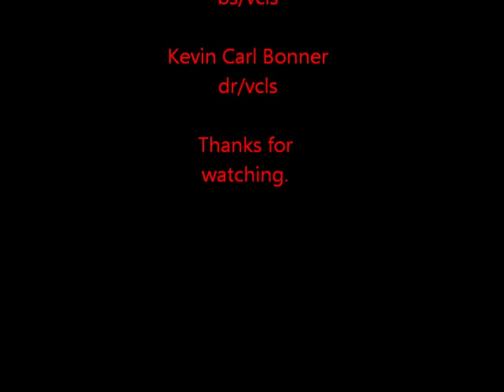Jesse Dean & Left of Center @ George's - "Hate to Say Goodbye"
A Vince Turner original tune.